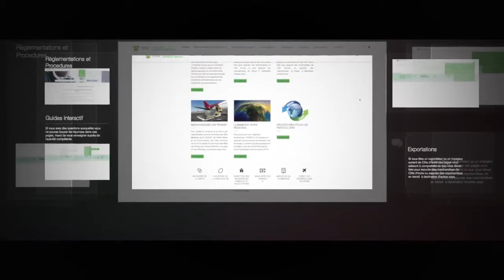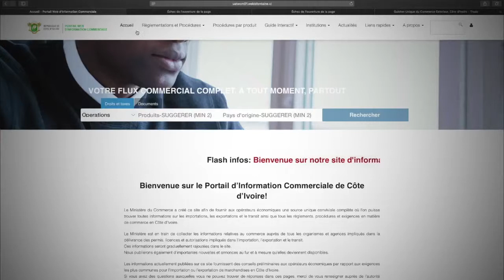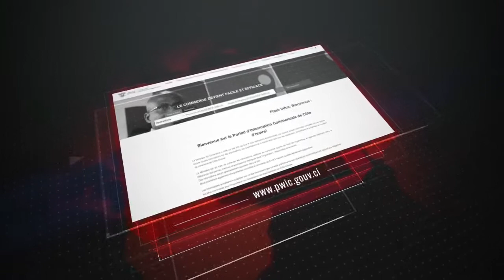Film institutionnel du Portail Web d'Information Commerciale de la Côte d'Ivoire (PWIC)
Le Portail Web d'Information Commerciale de la Côte d'Ivoire (PWIC), qu'est-ce que c'est, quel est son apport dans l'économie nationale ?
Eléments de réponse dans ce film institutionnel à voir absolument.